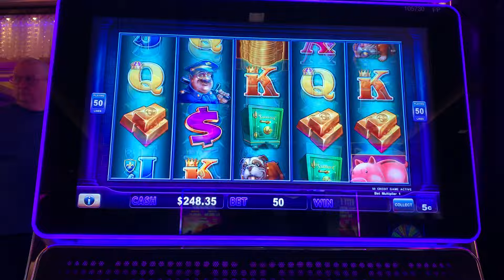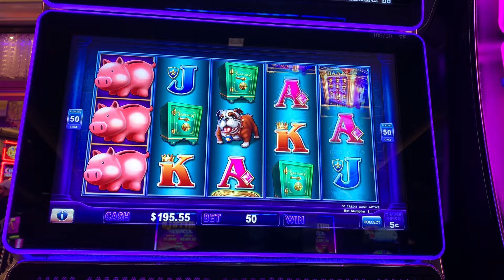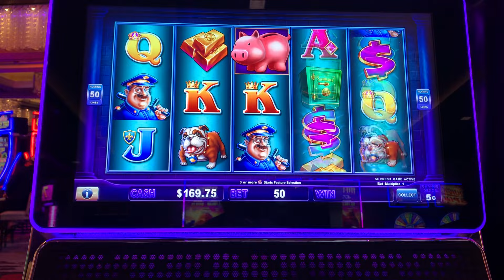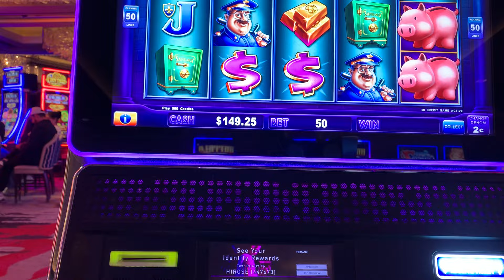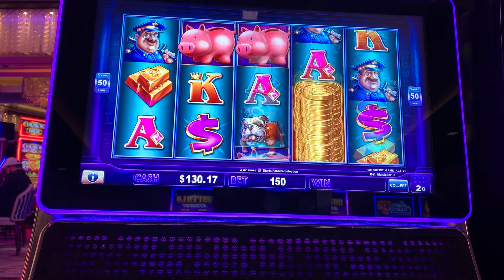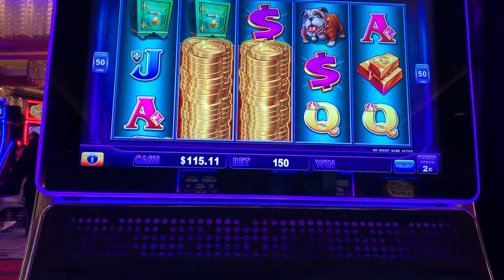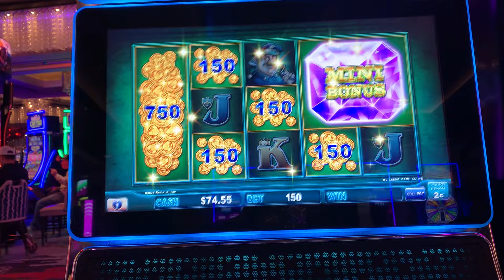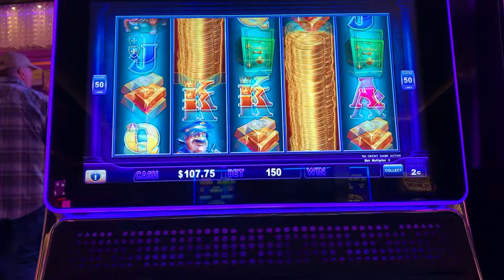PIGGY BANKING BONUS LEAVES US WANTING MORE!!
We played Piggie Banking Lock It Link at The Cosmopolitan in Las Vegas. We started off with $250 on this machine, average bet of $2.50 on a 5cent demon. We landed a bonus and it wasn't very exciting. This game is so hard sometimes! We rarely play it. We ended up losing $150!

Welcome to HM Lucky Slots. We post our wins, jackpots, and losses to showcase the true experience of playing slots.